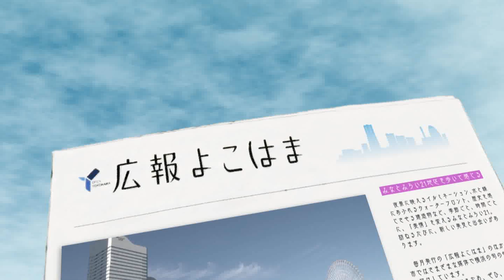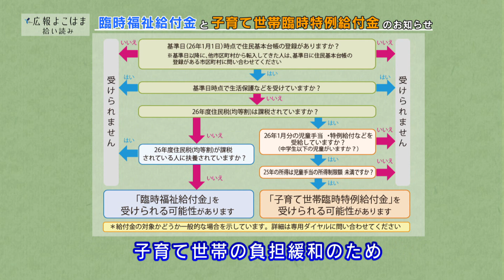広報よこはま拾い読み 平成26年６月号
横浜市が発行する「広報よこはま」から記事をピックアップしてご紹介する「広報よこはま 拾い読み」。
６月号の特集は、「自治会町内会がつなぐ地域の絆」です。
その他、「チョイモビ ヨコハマ」や「給付金」についてのお知らせも。
広報よこはまトップページのリンク先

横浜市　市民局